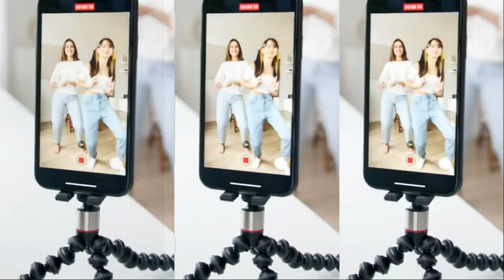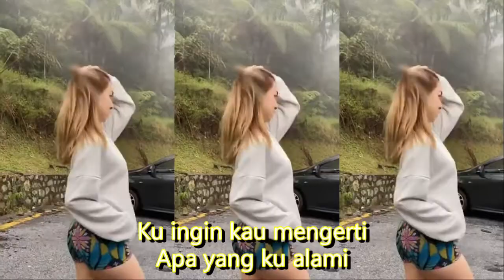Kumpulan Kompilasi TIKTOK SHORT Paling KEREN Sedunia Full Bass 2022 .EMAS HANTARAN , SEGER SEGER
Emas Hantaran
Arief, Yollanda
Berakhir sudah impian cinta
Tinggalah puing-puingnya
Mimpi yang indah tak jadi nyata
Terkikis ombak menerpa
Aku yang dulu engkau sayangi
Mengapa kau tinggal pergi
Oh dimanakah janji yang suci
Yang katamu tak berbagi
Ku ingin kau mengerti
Apa yang ku alami
Takdir diriku
Harus melangkah jauh darimu
Andaikan aku boleh bertanya
Apakah ada salah diriku
Agar ku jauh
Dari prasangka rasa cemburu
Tiada salah diriku kasih
Salah pada nasibku sendiri
Karna tak punya
Emas permata hantaran cinta
Takdir diriku
Agar ku jauh
Karna tak punya
Sumber: LyricFind